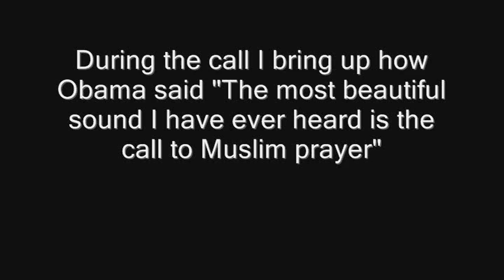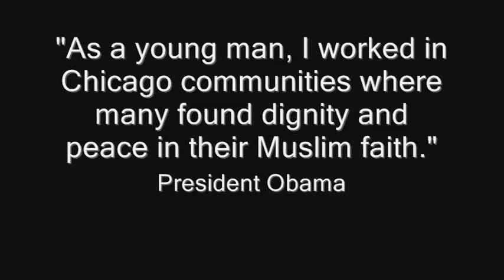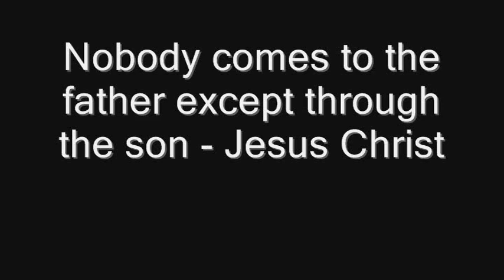Hilarious Bill Clinton call to Liberal talk radio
Liberals hugged here and un-brainwashed